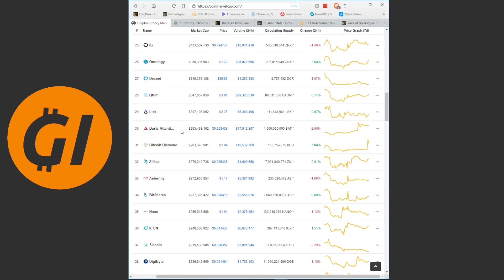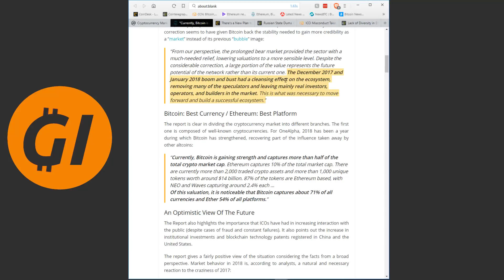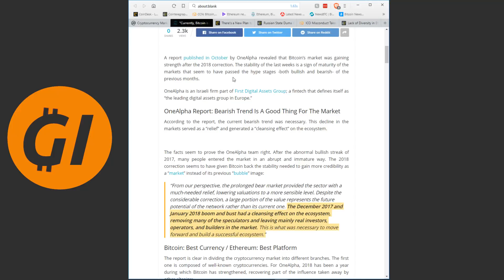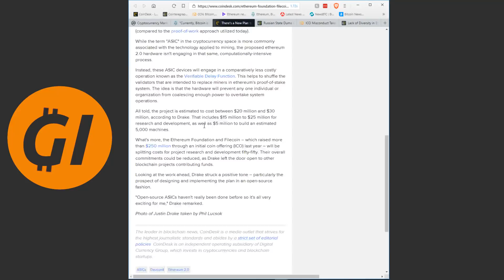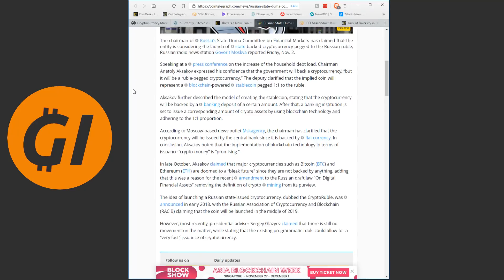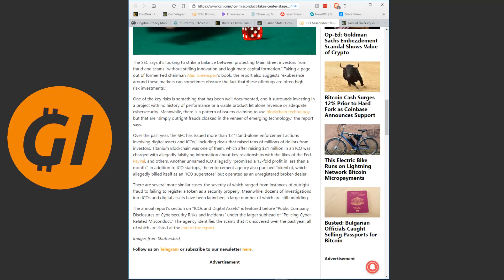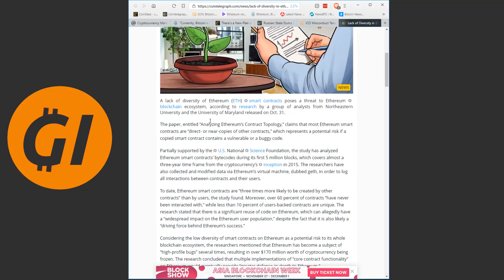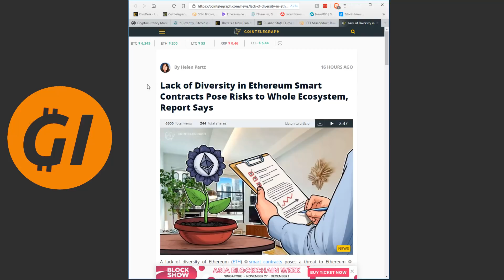Bitcoin Is Gaining Strength - Ethereum 2.0 - SEC Comes Down Hard On ICOs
Buy a Ledger Nano S to securely store all your cryptocurrencies locally!

XRP:
rMiUTEDwxYuRKVikjHfLtP6Bf7rj73qddQ
BTC:
1KxmWPoTsVQZAxkYsWqcGqFzknMGtAYxMZ
ETH:
0xa6C657C3aa3D602E8B2f54Bc8358D026e209795A
ADA:
DdzFFzCqrht6pwTRcZpq2og9XpXV8abhAjVPxx5L7bDL4EtG9QegNSgntYUKmMDfe45vSW4Du3fXVdaAMHNVC8BV64gaTBDaVKgv2bPC

Got any questions? Your mail might be shown in the video, including the sender address and sender name.

Roy Dopson, Steve, Nathan from the UK